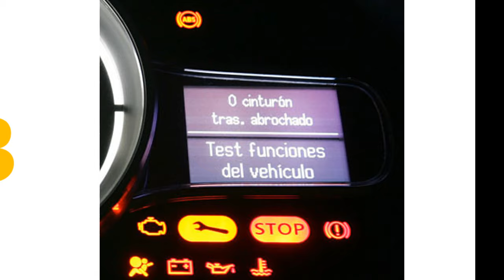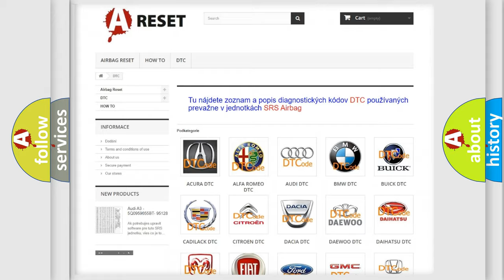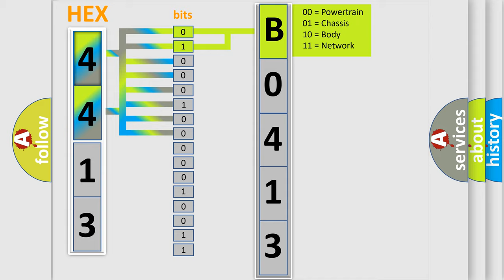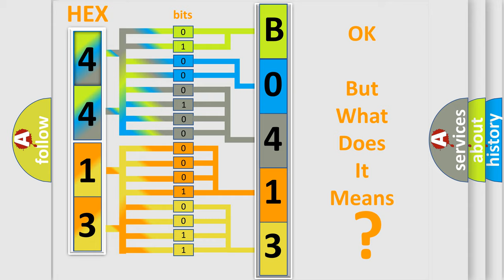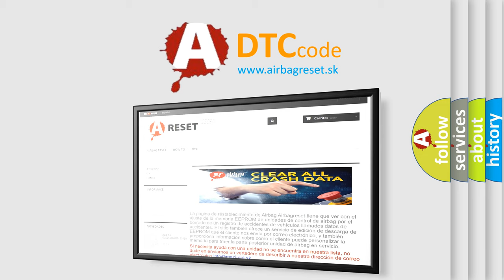DTC GMC B0413-04 Short Explanation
Contents:
0:21 Basic DTC analysis according to OBD2 protocol standard.
1:48 Insight into programming
2:58 A diagnostically understandable description of the Diagnostic Trouble Code
3:05 Basic error definition

Make
GMC
Code
B0413 04
Definition
Lost Communication With Power Management Battery Voltage
Description